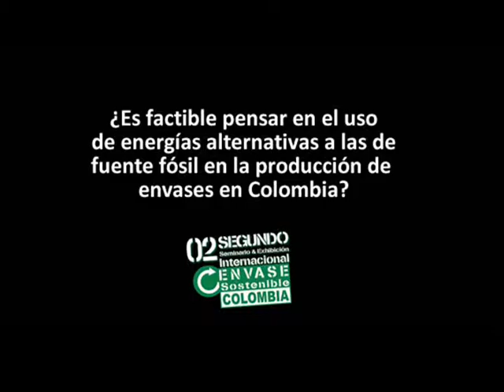Maria del Pilar Noriega habla con El Empaque en el Seminario Envase Sostenible 2011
Maria del Pilar Noriega, Directora académica del Instituto de Capacitación e investigación del Plástico y del Caucho, fue una de los panelistas del Seminario Envase Sostenible 2011, realizado el 1 y 2 de junio en Bogotá, Colombia.

Resalta el papel de la eficiencia energética en el ciclo de vida de un producto, su incidencia en el precio del mismo y en la competitividad del fabricante. Además, aclara el momento que atraviesa Colombia en la materia y las posibilidades del país a futuro.